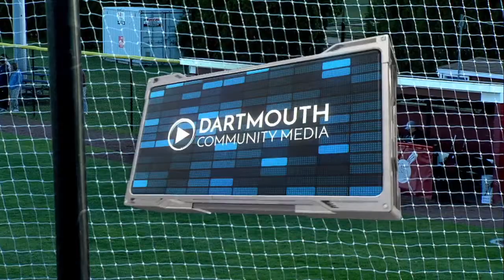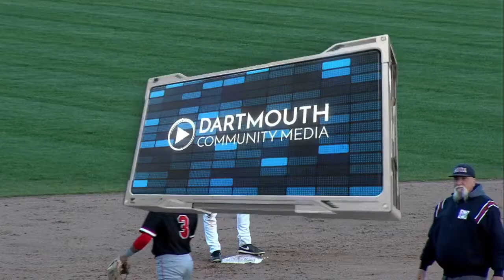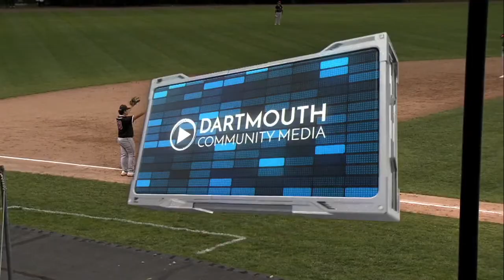Dartmouth High School Baseball vs Durfee